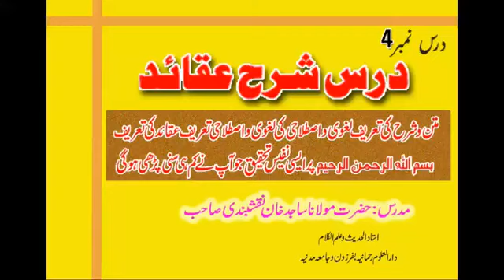درس شرح عقائد نمبر 4 | علامہ ساجد خان نقشبندی صاحب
متن و شرح کی تعریف لغوی واصطلاحی کی لغوی واصطلاحی تعریف عقائد کی تعریف
بسم اللہ الرحمن الرحیم پر ایسی نفیس تحقیق جو آپ نے کم ہی سنی پڑھی ہوگی